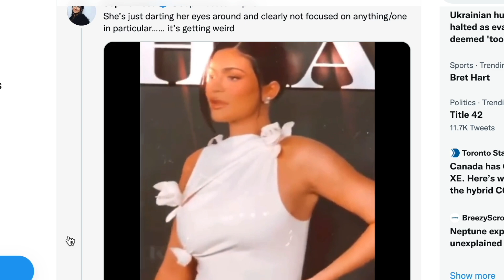NEW Kylie Jenner *CREEPY* Video goes Viral..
There's a theory going around that Kylie Jenner was not actually at the Kardashian premiere for their new Hulu Show.. fans point out she's not in any family photos with Kim Kardashian, Kris Jenner, Khloe, etc